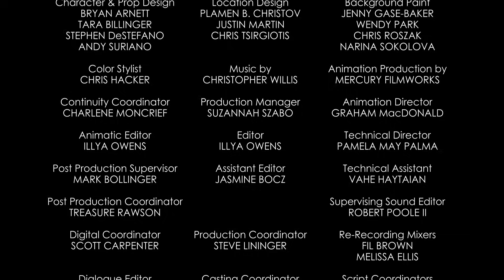Micky Maus Short - Das Hunde Work-Out | Disney Channel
Micky macht eine Reise und Minnie soll inzwischen auf Pluto aufpassen. Schon am ersten Tag gibt sie ihm so viel Hundeleckerlis, dass er dick und rund wird. Jetzt hat Minnie alle Hände voll zu tun, Pluto wieder in Form zu bringen, ehe Micky zurückkommt.

Über die Kurzfilme:

Mit viel Situationskomik und Humor stolpern Micky Maus und seine Freunde von einer lustigen Verwicklung in die nächste und erleben spannende Abenteuer in New York, Tokio, Paris, Peking, Venedig und den Alpen.

Die neuen Kurzgeschichten rund um "Micky Maus" versprechen wie immer viel Komik, lustige Eskapaden und Mickys nostalgischen liebevollen Charakter, der an die klassischen Kino-Kurzfilme aus den 30er bis 50er Jahren erinnert.

Klassische Elemente verbinden sich mit modernen Animationstechniken und gelten als Hommage an Walt Disney, Ub Iwerks und ihr Zeichnerteam, die Micky Maus bereits in den 20er Jahren erschufen.